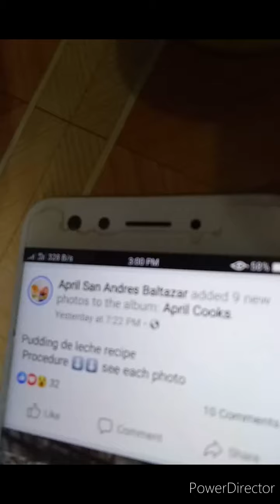Vlog no. 1 How to make pudding?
Pudding Thanks Camille Santiago for editing the video 😄😀 more to come 😂